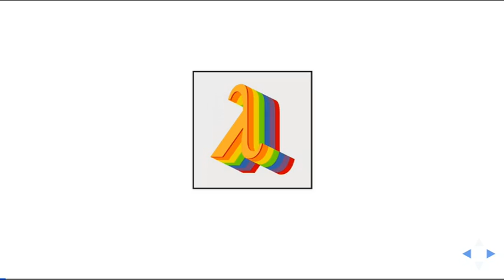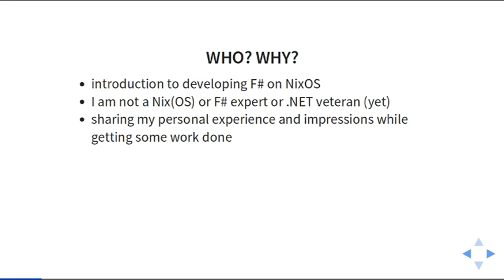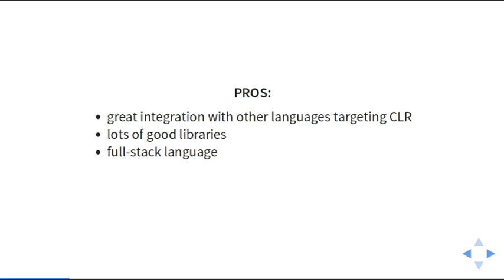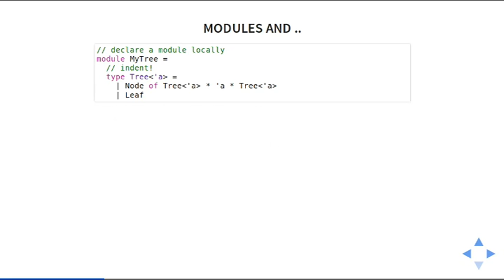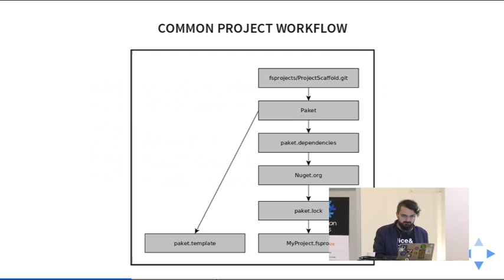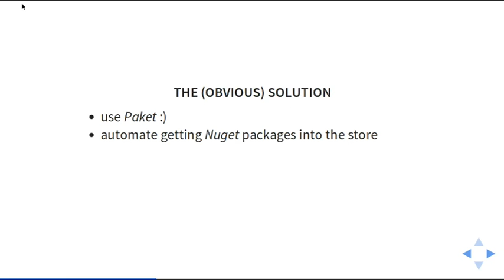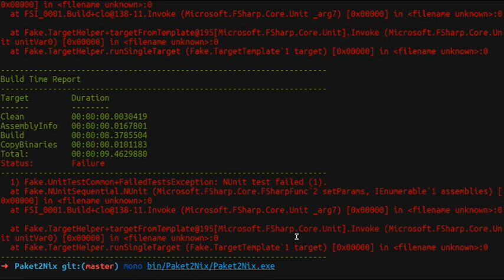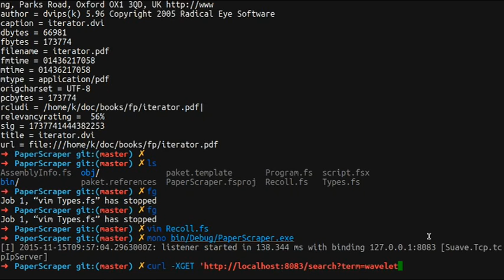Karsten Gebbert: Developing and deploying a F# MicroService on NixOS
Karsten Gebbert